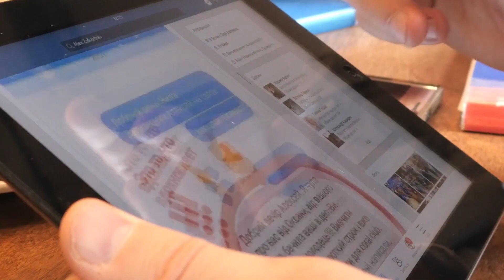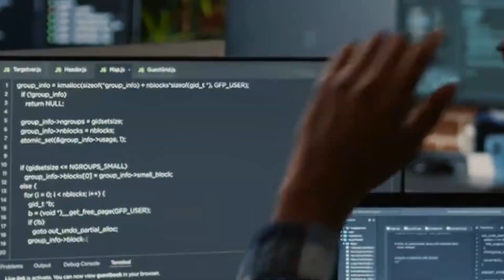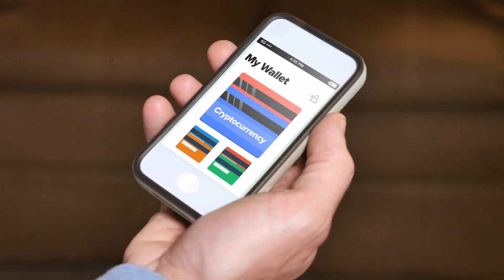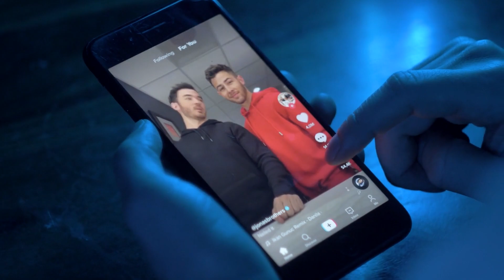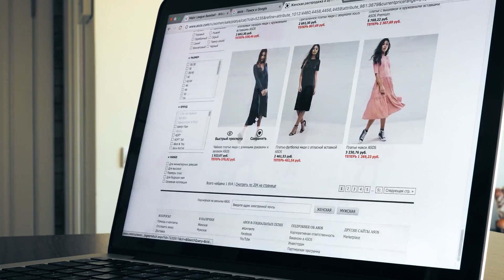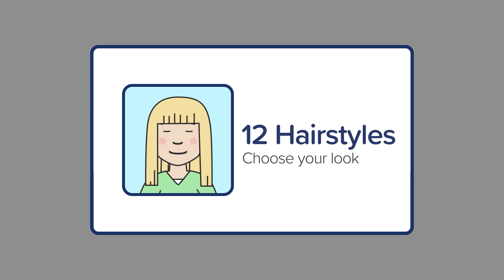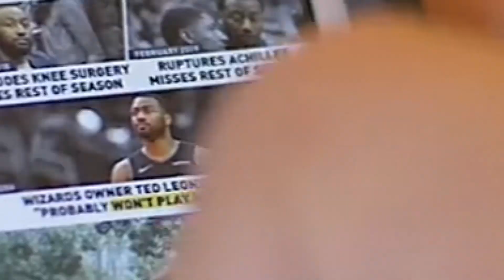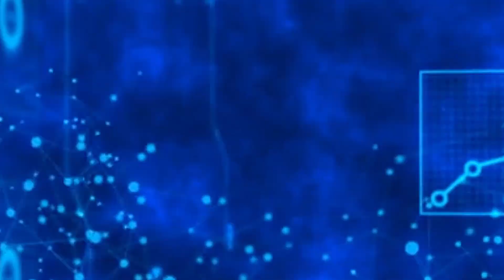TOP 5 NFT Trends That Will Entice Social Media Users To The Web 3.0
Hello Community!!! Welcome to CryptoNow Channel. You are currently watching TOP 5 NFT Trends That Will Entice Social Media Users To The Web 3.0

Are you always looking forward to the latest crypto news? Do you want to know how crypto works and why you should care? If you want to learn more about cryptocurrency, this is the channel for you.

As we move further into the web3 era, it's important to be aware of the latest trends in NFTs (non-fungible tokens). In this video, we explore five trends that are likely to appeal to social media users and drive adoption of the web3.

1:41 Side Chains
2:33 NFT Verification
3:41 Music
5:47 Wearables and Fashion
6:53 Dynamic Avatars

Cryptocurrency is changing the game. It's not just about coins and trading anymore. It's grown into a full-blown marketing perspective that can help you grow your business. I'm here to share with you what cryptocurrency stands for in today's world, how it could change the way we do business and why marketers should be paying attention. My content also includes market analysis today, marketing opinion and strategy, and stock market analysis. And, of course, we will keep you up to date with the latest cryptocurrency news.